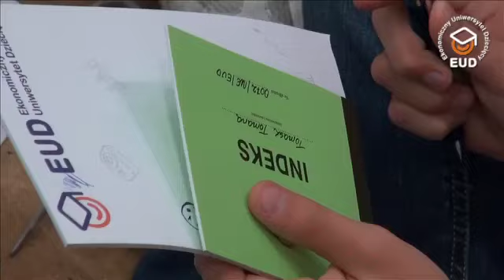EUD Wrocław, spotkanie I - Warsztaty: Mini-inwestor (14.10.2013)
I edycja, Uniwersytet Ekonomiczny we Wrocławiu